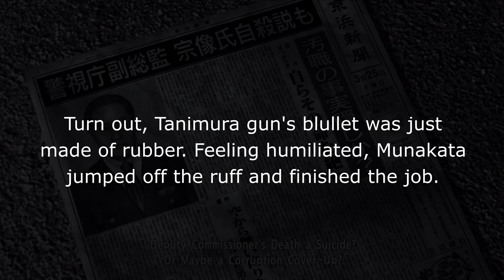Yakuza 4 Remastered - Seishiro Munakata Boss Fight (No: Damage, Weapons, Drunk) Legend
This game is evil
Equipment: Sacred Tree set (Sacred Tree Armor, Sacred Tree Shin Guards, Sacred Tree Arm Guards)

0:00 Boss Fight
8:12 Secret Ending